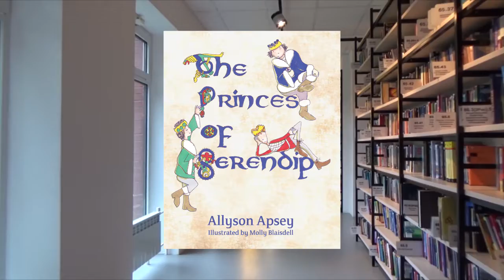DisruptED TV Book Reviews: The Princes of Serendip with Allyson Apsey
Allyson Apsey has been an educator for twenty years; a school leader for fifteen of those years. I am passionate about students and staff and lead others through their strengths. I try to be transparent, vulnerable and supportive, and I don’t ask questions unless I want the answers.

Despite the fact that I never wanted to set foot in a school again after high school graduation, there is nowhere else I’d rather spend my days than in classrooms. In fact, I don’t even have a chair at my desk because I am moving around the school all day long. The challenges and delights of being a principal fill my days with joy. I enjoy nothing more than helping others be the very best they can be.

I am so proud of my school district and the Zeeland, MI community, and I love being the principal of Quincy Elementary. I cannot imaging a more dedicated, passionate and skilled group of teachers. They illicit wonder, excitement and a love for learning in their students.

Recognizing the significant impact trauma has had on many of our students, staff and families, I am currently enrolled in a program to become a Certified Trauma Practitioner in Education. The supports students affected by trauma need are beneficial to all students because they are grounded in a foundational core of strong, positive relationships based on trust.

I am honored to serve on the Board of Directors for MEMSPA (Michigan Elementary and Middle School Principals Association). Additionally, I am on the Steering Committee for MACUL (Michigan Association for Computer Users in Learning) SIG-ADMIN. It is a pleasure to work with and learn from amazing educational leaders in both of these organizations.

I am the author of this blog (surprise, surprise) and of the book The Path to Serendipity.  I also love speaking to passionate groups of educators as we work to be happy and effective people for the benefit of everyone around us.

I am married to Jim, that man I met at the Orbit Room dance club all those years ago, and I have two amazing sons with him, Laine and Tyson.